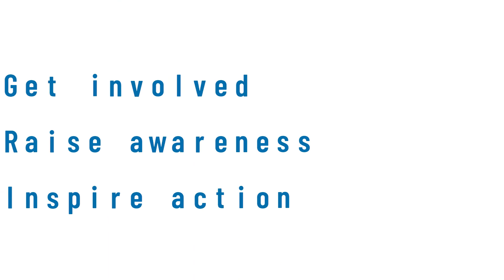CAMPAIGN: WORLD FOOD SAFETY DAY 2022 - "What are you doing on 7 June?"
World Food Safety Day is on 7 June.